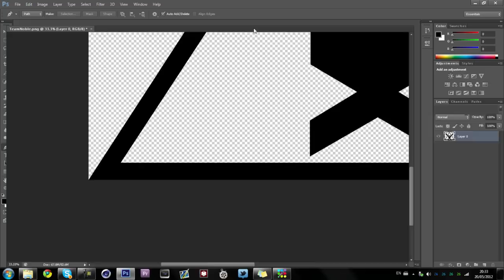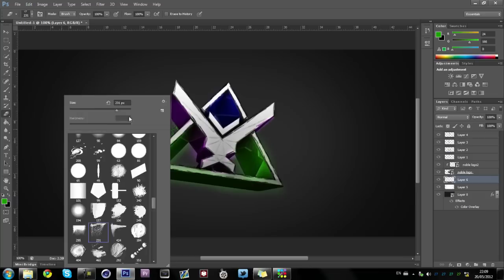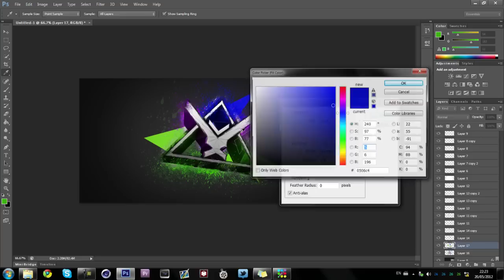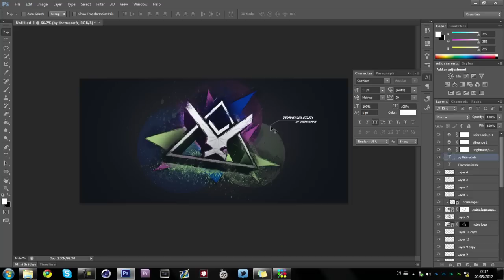Speed Art: Noble Colour Explosion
My speedart dedicated to the wonderful team I am part of: TeamNobleDZN. I love this team a lot, and every member is unbelievably talented. I went for a completely different style, similar to my Bash entry, but a bit cleaner with less grungy preset textures.